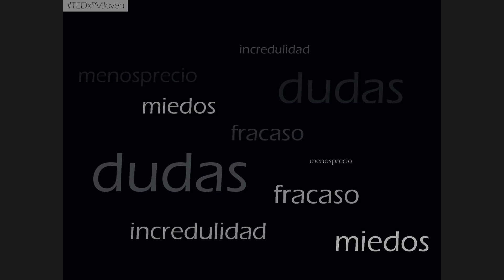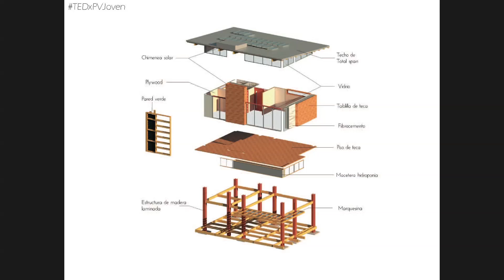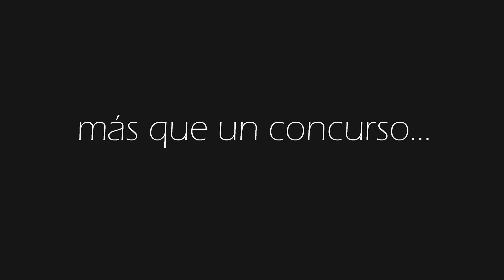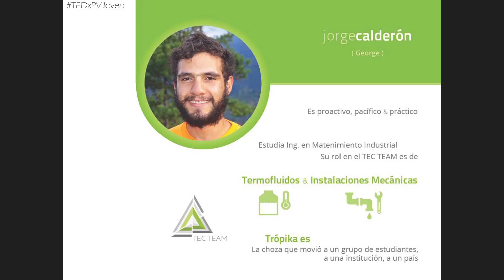Disrupción académica | Juan Carlos Martí | TEDxPuraVidaJoven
Professor and researcher at Technology Institute of Costa Rica. Lead the TEC participation in the Solar Decathlon 2014 competition for sustainable construction. He founded MOVELEK, an organization to bring energy to populations in need, under a sustainable and scalable model.

experience. At a TEDx event, TEDTalks video and live speakers combine to spark deep discussion and connection in a small group. These local, self-organized events are branded TEDx, where x = independently organized TED event. The TED Conference provides general guidance for the TEDx program, but individual TEDx events are self-organized.* (*Subject to certain rules and regulations)